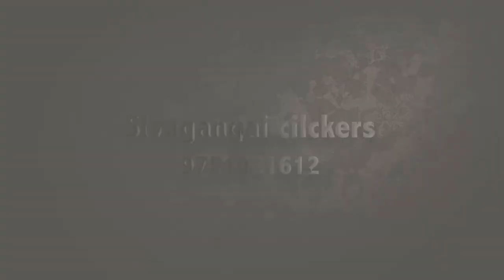Amar+gayathiri wedding story trailer 😍😍📽️🎬